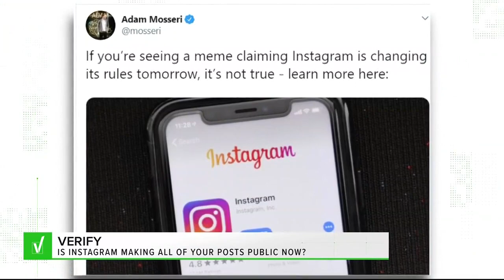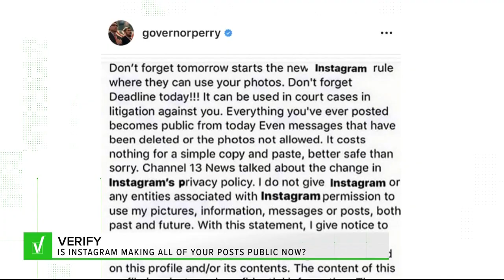The latest hoax about an Instagram 'rule change' fooled lots of people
US Secretary of Energy Rick Perry, Martha Stewart and Rob Lowe are just a few of the people who have been fooled by the latest Instagram hoax. But don't fear, it's not true.